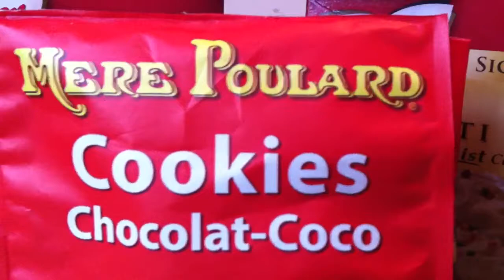Cookies Chocolat-Noix de coco La Mère Poulard - Produit Français.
Cookies au chocolat et a la noix de coco La Mère Poulard ( Mont st Michel ).
French "La Mère Poulard" coconut and chocolate Cookies from Le Mont St Michel.